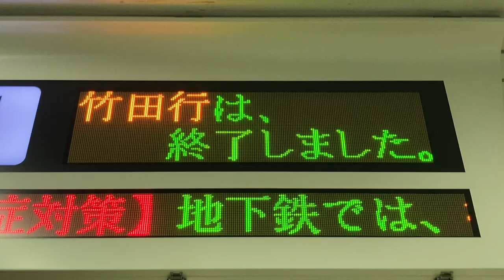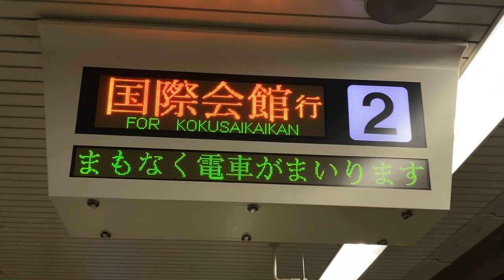【最終国際会館行】京都市営地下鉄烏丸線 松ヶ崎駅 発車標(LED電光掲示板)